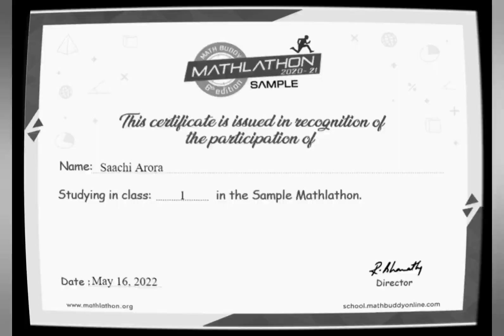Art, Minecraft, Shark Splash, 365 Festivals Quiz, Curious Coder, Supernova, Crosswords, STEM fun.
Fun, Learn & Rewarding Activities.
Art, Minecraft, Curious Coder, Splash Shark Microsoft, 365 Festivals Quiz The Playbook, Supernova, Crosswords, STEM, Mathlathon, Coding, Code Avengers,  Fun learning with reward certificates.